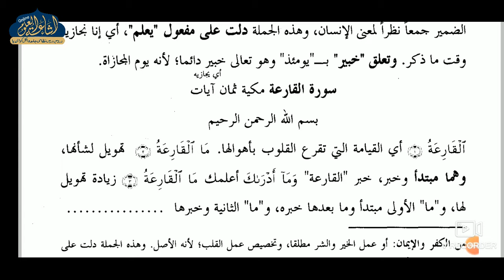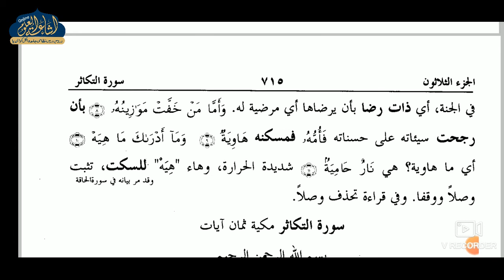JALALAIN PARAH 30 | DARS 80 | ARABIC 6 | MAULANA MURSHID SAHAB | ISHAATUL ULOOM ONLINE